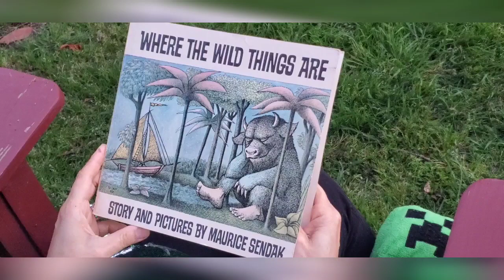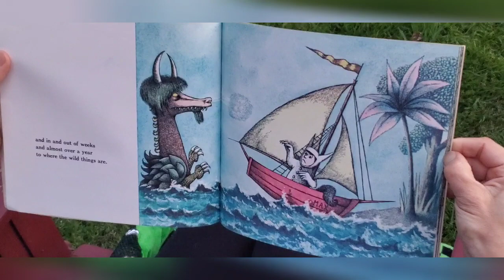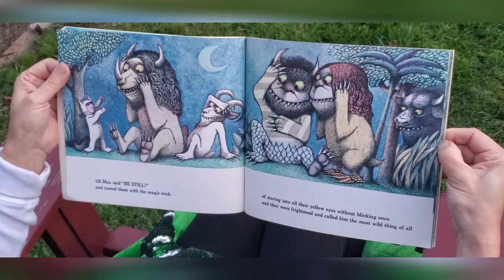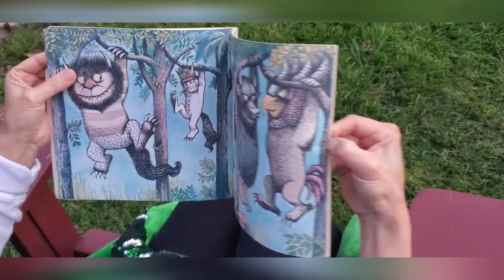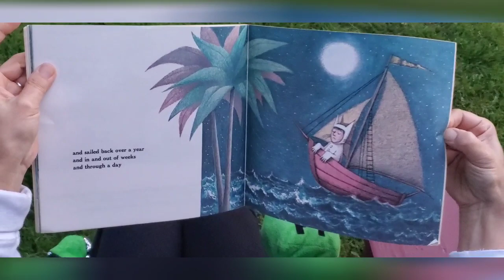Mrs. Geisler reading Where the Wild Things are!